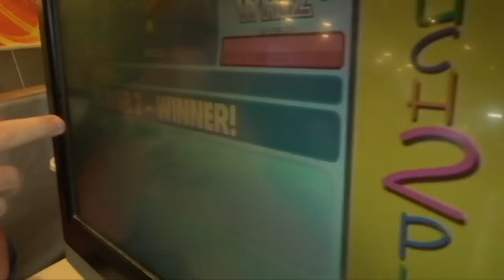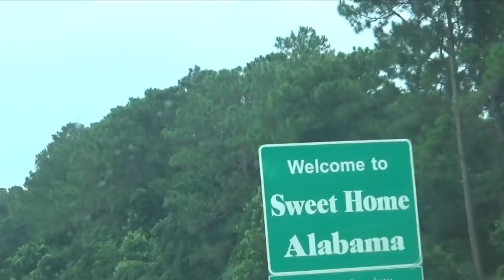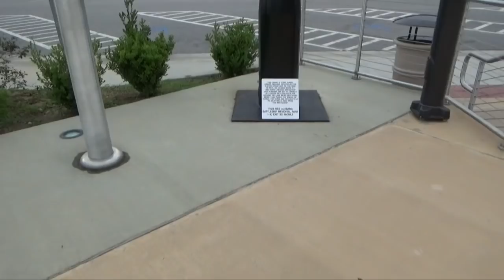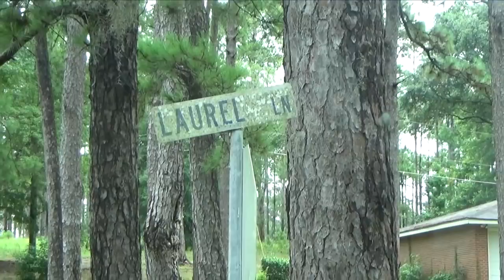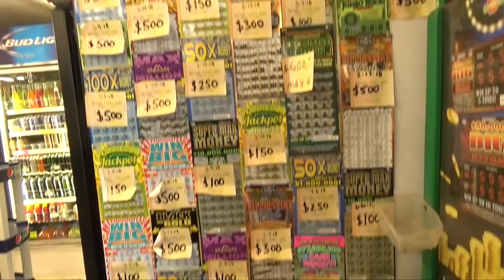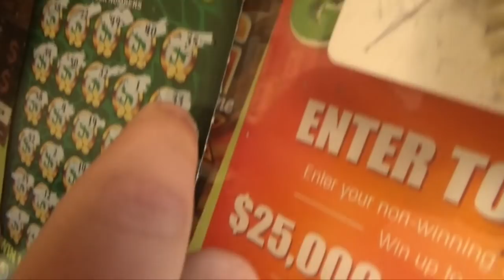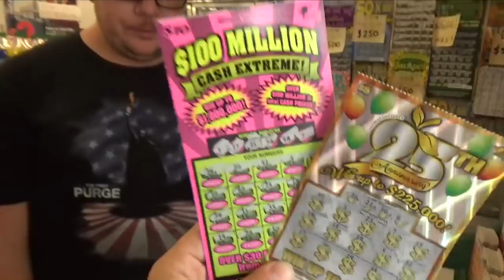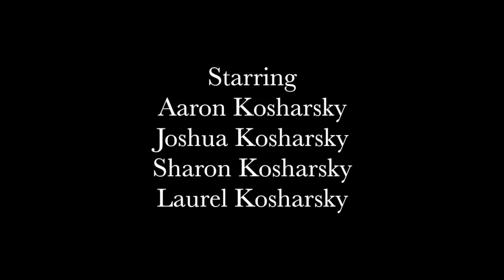The Kosharskys Episode 34: Homecoming Hault in... GEORGIA!!!